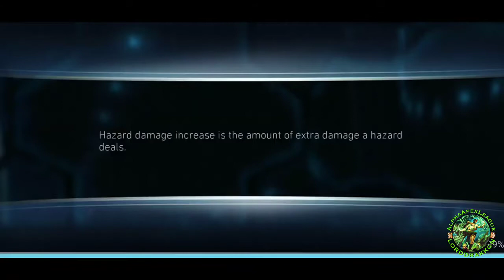INJUSTICE 2 4.3 | RAVEN 6* | GAMEPLAY ft. LORD DRAKKON